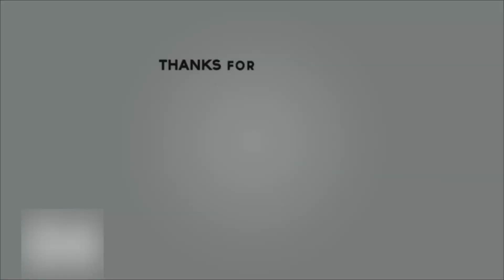How To Install and Replace a Side mirror Auto adjustable in Alto800 (any car) 🔥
PRODUCT LINK :- R P Creations Manual Dual Mirror for Maruti Suzuki Alto 800 VXI (Right)

PREVIOUS VIDEOS

AUTOMOTIVE MODS (DURGESH VERMA)
FROM:-  Ajmer(Rajasthan)